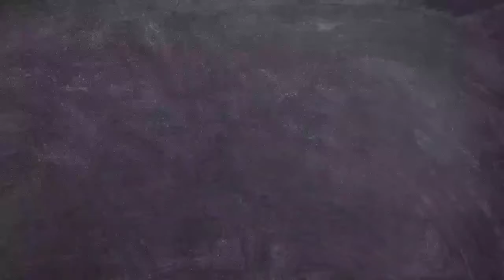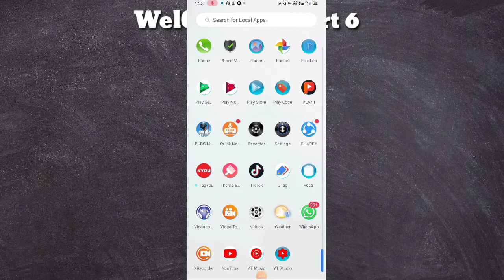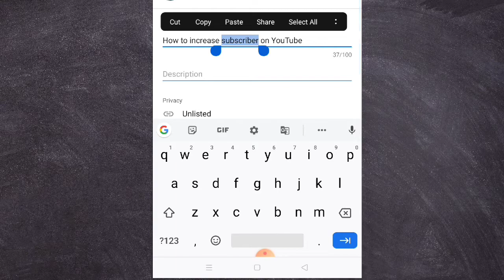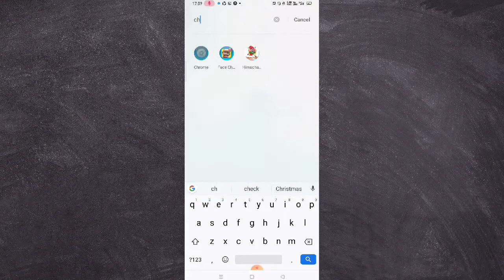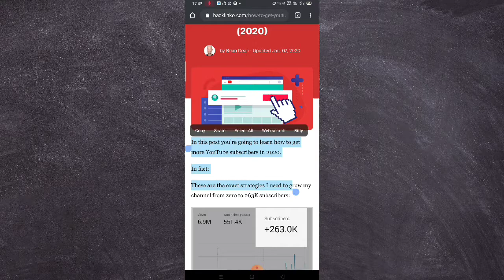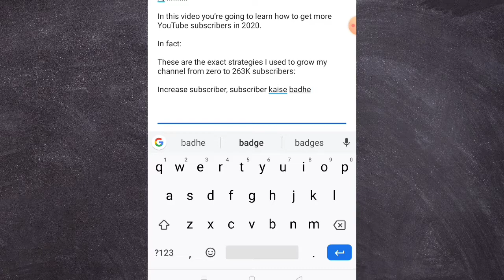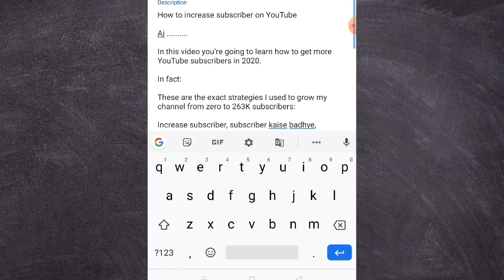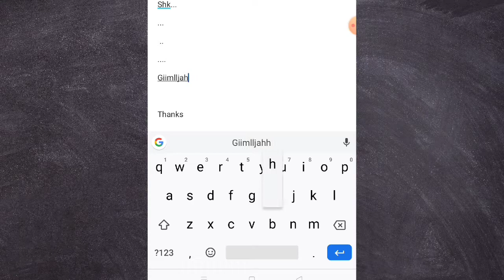HOW TO MAKE YOUTUBE CHANNEL PART 6